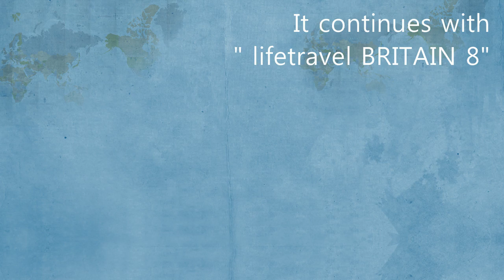lifetravel BRITAIN 7 ● Notting hill ●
Take a London bus in rush hour. You can experience the hell !
London is city to a very small number of rich people and the vast of poor people.